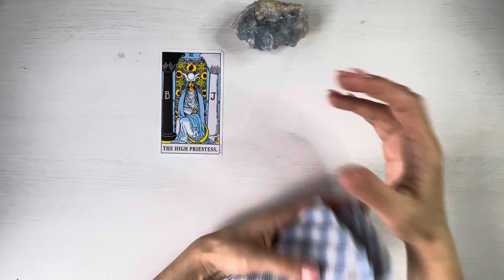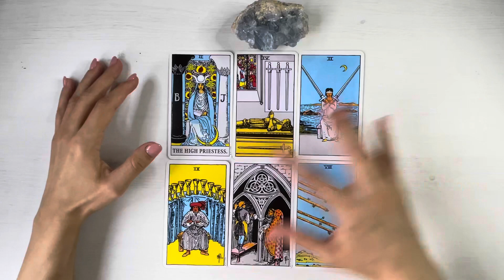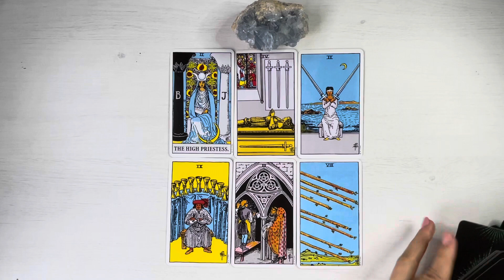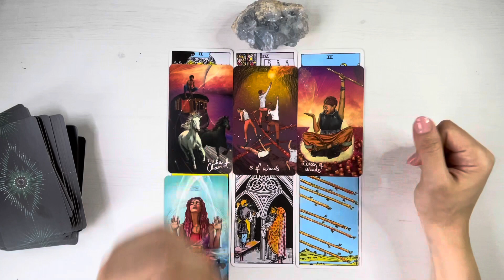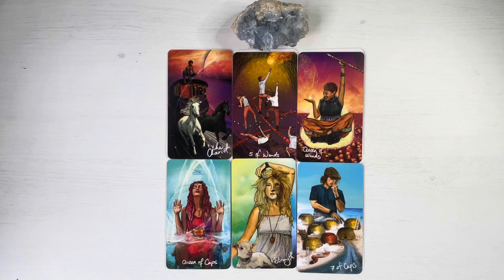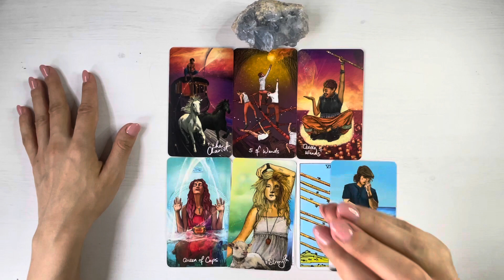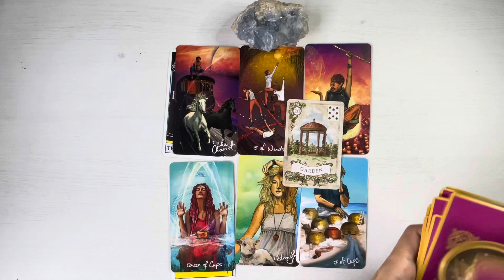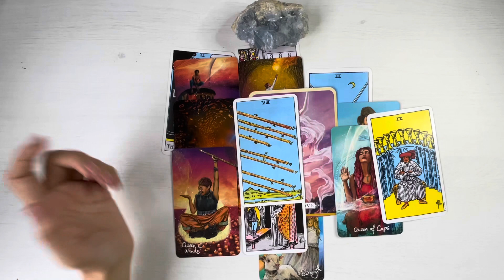♑️♑️♑️ TAROT CAPRICORN AUGUST 🗣ELIMINATI BLOCAJUL DIN COMUNICARE, CERETI SI VETI PRIMI! 🎉🌈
♑️♑️♑️Etalare tarot pentru energia lunii august, zodia capricorn.
Etalarea are scop orientativ si poate oferi claritate catre progresul dorit.

🔸Aceasta este o etalare generala pentru energia colectiva si trebuie tratata ca atare. Serveste drept divertisment si nu ca un indemn catre o anume directie.

O imbratisare,
Meme